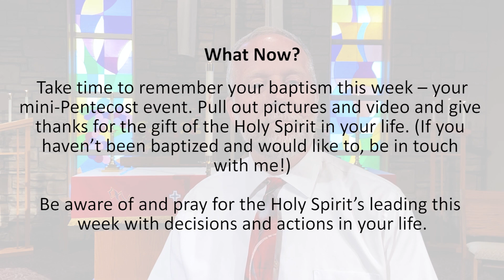Worship 5.31.20 Sermon